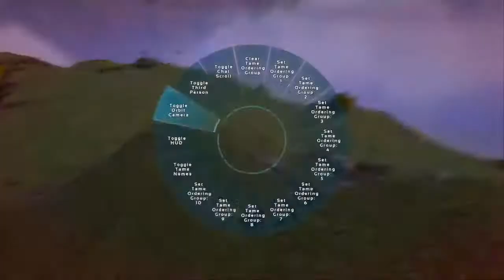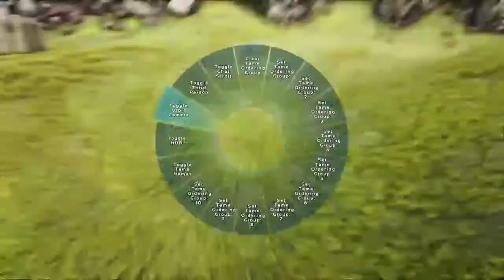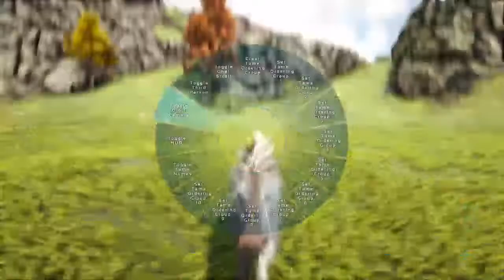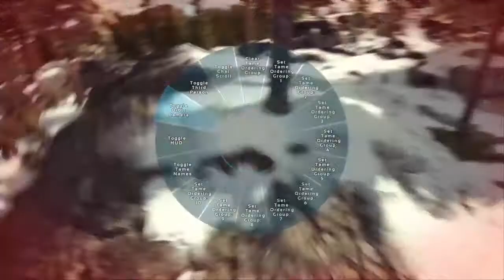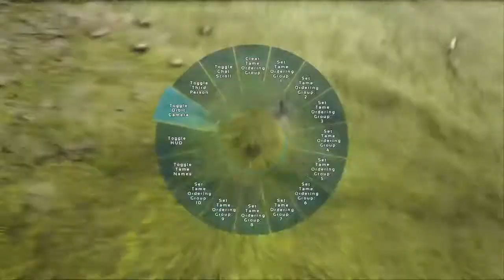ARK Small Tribes Pvp (Ep 1) WORST START AND WASTE OF TIME 🕓👎🏾😤